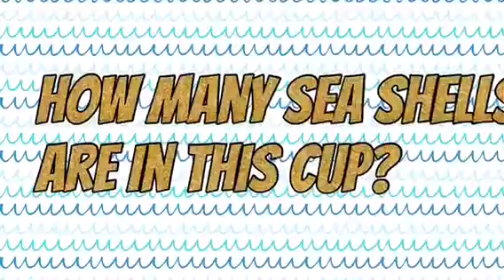Estimation Video by Dannica (4th period 2017)